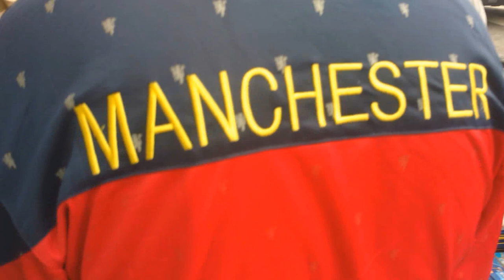GASTEI MIL REAIS NO BRÁS!!! #13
Contatos da loja TOCA DO SURF atacado e varejo
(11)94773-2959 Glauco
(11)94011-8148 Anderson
End.: Rua da Juta,96- BOX 45- Shopping JuthaMix

As melhores camisas e jaquetas do Brás no preço e na qualidade!!! Varias marcas, Lacoste, Oakley, etc.
Nesse vídeo trago para vocês como foi o nosso rolê no Brás, fui com meu irmão, Bryan Vieira e meus amigos e vizinhos, Jean Nunes, Felipe Nunes e Felipe Augusto para comprarmos roupas. Estavamos precisando kkk tirando que perdemos uma sacola no meio do caminho o resto saiu até melhor do que o esperado, conseguimos comprar muitas roupas e acessórios legais!! Espero quer gostem!! Um forte abraço a todos que assistirem e a todos que foram comigo!! VALEU!! TMJ família...
NÃO PERCA O VIDEO DE AMANHÃ ONDE EU TRAGO PARA VOCÊS TUDO QUE EU COMPREI NESSA VIAGEM.
DICA: Assista na melhor qualidade para não perder nenhum detalhe!
CURTA A PAGINA DONMOTOVLOG NO FACEBOOK!
18/07/2018
Local: São Roque- Centro,
            Estações Itapevi, Barra Funda da CPTM
            Brás-SP
Motos: CG Fan 125KS 2015 vermelha
Câmera: Celular Moto X1 Play